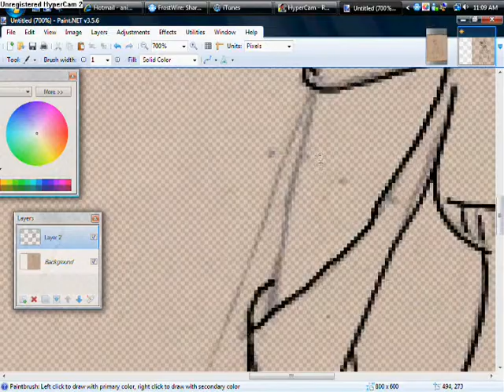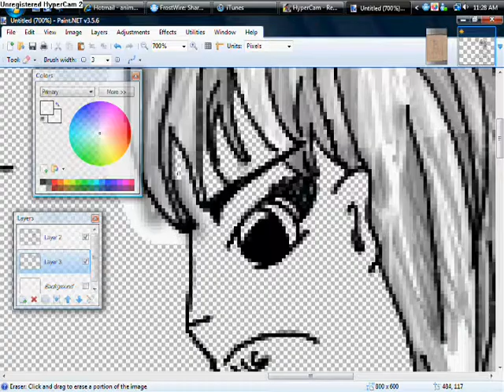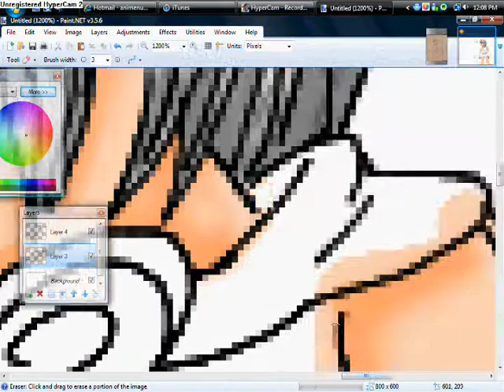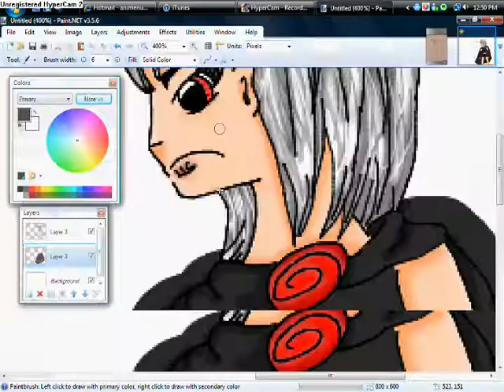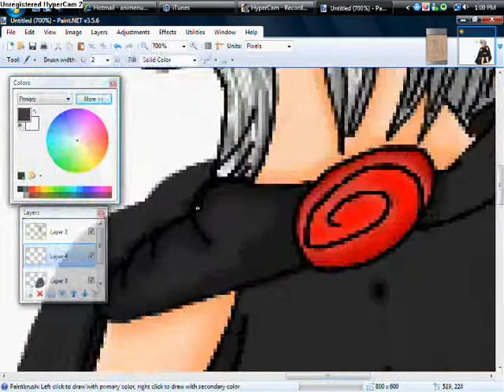Celia OFFICIAL character design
this is the character design for Celia from twisted dark elf!!! three down six more to go -_- aneway i hope u like the speedpaints so far. i need to have all nine characters done before the first book comes out, so i guess u can sorta think of this as an epic countdown :) the rest of the book is coming together well!!!
read twisted dark elf online at my blog sadielizyy.edublogs.org
remember that the book will have exclusive content
and also remember to check out my update vid for some important stuff :D toodles